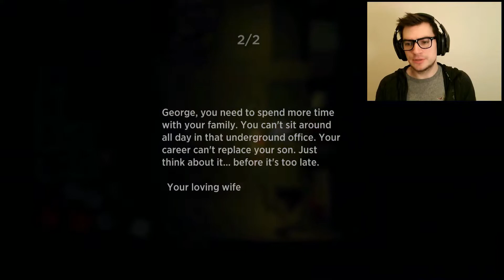Gotta Try Them All - Humble Choice October 2021 - Side B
Let's discover the 12 games from this months Humble Choice!
Side B -

Chapters:
0:00 Intro
0:20 Amnesia: Rebirth
4:52 Guts and Glory
7:09 112 Operator
11:59 Garage Bad Trip
16:37 Black Future '88
21:05 John Wick HEX
25:11 Outro

Every month,  @Humble Bundle bundles 12 games that you can pick and choose from.  Get it once or have an annual subscription, where you pay a fixed amount per year.

Have an AMUEAZING day.

More Robikscube?